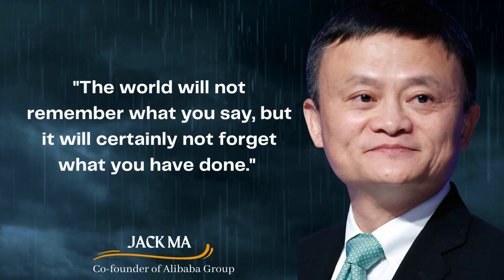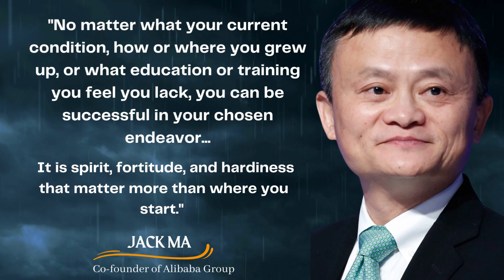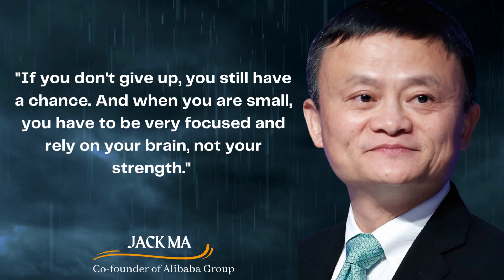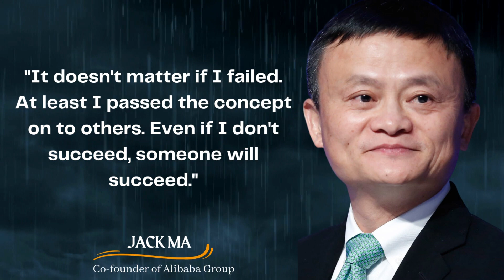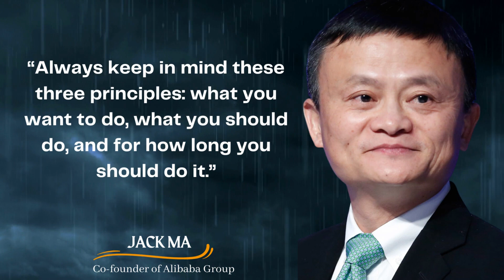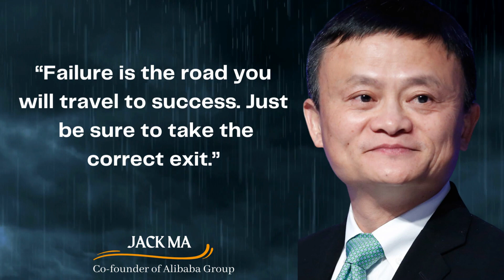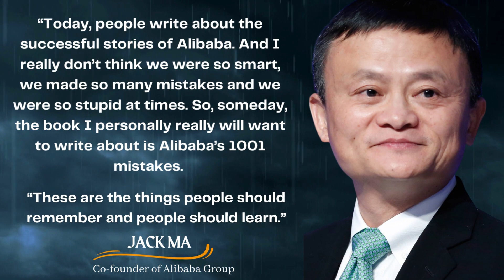Don't Worry About The Future JACK MA Motivational Video | Believe Your Dreams | Startup Stories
In this video we are going to share with you the most inspiring motivational quotes of Jack Ma. This will help you to grow your business. This will change your thinking for startup. Hope you may like these lessons.

Jack Ma, originally Ma Yun, (born September 10, 1964, Hangzhou, Zhejiang province, China), Chinese entrepreneur who was head of the Alibaba Group, which comprised several of China’s most popular Web sites, including the business-to-business marketplace Alibaba.com and the shopping site Taobao.com.

Keywords -
Jack ma motivation,
Jack ma motivational speech,
Jack ma story,
Jack ma quotes on success,
Jack ma quotes WhatsApp status,
Jack ma speech,
Jack ma quotes,
Jack ma quotes in English,
Jack ma quotes about strangers,
Jack ma qualities,
Jack ma quotes when doing sales,
Jack ma life lessons,
Jack ma business stratigies,
Jack ma life story,
 Jack ma life advice,
Jack ma life story in english,
Jack ma motivational whatsapp status,
Jack ma motivation status,
Jack ma motivational video,
Jack ma motivational speech with English subtitles,
Jack ma motivation today is difficult,
Jack ma motivational story,
Jack ma inspirational story,
Jack ma inspirational speech,
Jack ma inspiring story,
Jack ma inspirational speech in English,
Jack ma inspirational speech ever,
Believe in your dreams,
Jack ma advice for students,
Billionary mindset,
Entrepreneur - Motivational Video,
Entrepreneur motivational speech,
Entrepreneur motivation,
business motivation jack ma,
Alibaba motivation,

purposes only. All the videos, pictures and musics I use in my videos have a license that allows commercial use of them.